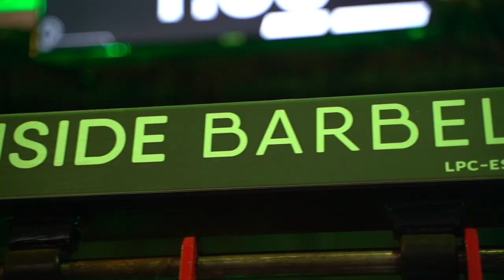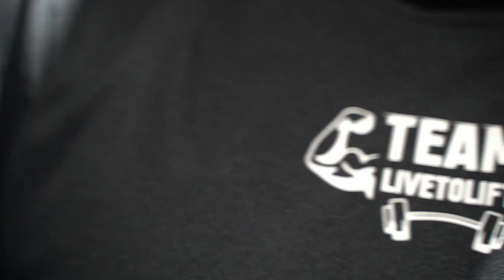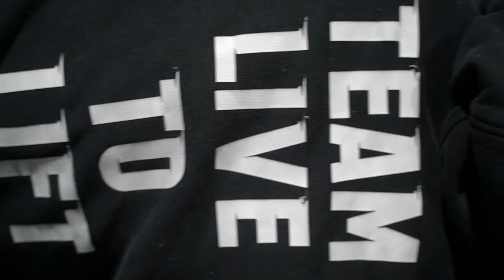Char Breaks Irish Pro & British Records! | Char's Irish Pro Invitational Comp Vlog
Welcome to the Irish Pro Invitational 2023! Last weekend Char went with the team to Limerick in Ireland to compete in the 2023 Irish Pro comp and we couldn't be more proud of her results.

The whole weekend with the team was full of fun, laughter, challenges and accomplishments.

Thank you to Southside Barbell for a fantastic comp and the welcoming atmosphere!

Team's instagram: @team.livetolift

Welcome to our powerlifting team! Mainly based in Herts, UK and with world-wide online coaching clients, we are a multiple World, British & European championship winning team that holds multiple World, European & British records.

We believe that powerlifting is not just about lifting heavy weights, but also about building a community of support & encouragement. Our team members come from all walks of life, and what brings us together is our shared love of the sport and our desire to help each other succeed through spotting, offering words of encouragement, or celebrating achievements.

Whether you're a beginner or a seasoned competitor, our team is dedicated to helping you achieve your goals in a positive and fun environment. If you're looking to join a powerlifting team that can push you to your full potential while also having a great time, then look no further. We would love to have you join our team and become a part of our family.